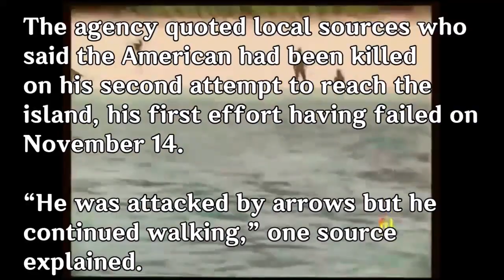Real News, US Preacher (Missionary) Killed by Isolated Tribe at North Sentinel Island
Added Videos
1. North Sentinel island, 1974, National Geographic Film
2. North Sentinel island, 1991, Indian government

Nov 21, 2018.  An American missionary (preacher) killed at Sentinelese island with arrows and bows. He is believed to have been killed after illegally traveling to an isolated island in the Bay of Bengal populated by uncontacted tribes.

According to The Associated Press, Indian police said Wednesday that an American man had died while visiting North Sentinel Island, access to which is tightly restricted by the Indian government. AFP named the dead man as John Allen Chau, 27, and reported that he was a preacher intending to convert the Sentinelese.

The agency quoted local sources who said the American had been killed on his second attempt to reach the island, his first effort having failed on November 14.
"He was attacked by arrows but he continued walking," one source explained.
"The fishermen saw the tribals tying a rope around his neck and dragging his body… They were scared and fled but returned next morning to find his body on the seashore."

The Sentinelese people fiercely resist contact with outsiders. They prefer to live alone on the small forested  landmass, which is part of the Andaman and Nicobar Islands archipelago in the Indian Ocean, more than 600 miles from India.

Real News, US Preacher Killed by Isolated Tribe at North Sentinel Island